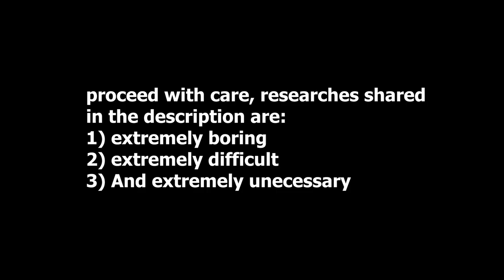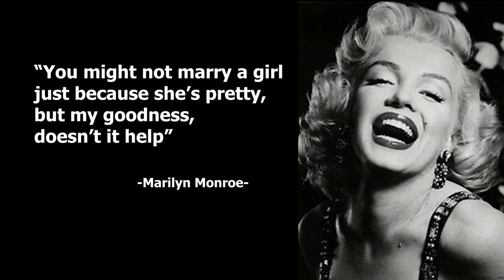How I Cured My Anxiety With Art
Studies:
- Reason #4 reducing stress & anxiety:

Other links for the curious souls:
Saatchi Art: